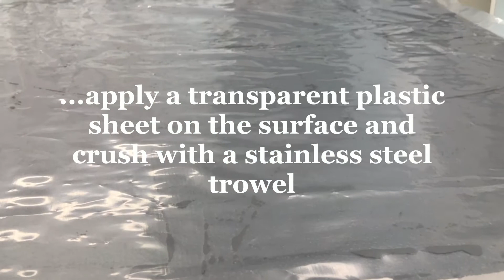Micromarmo Floor - Beton Effect